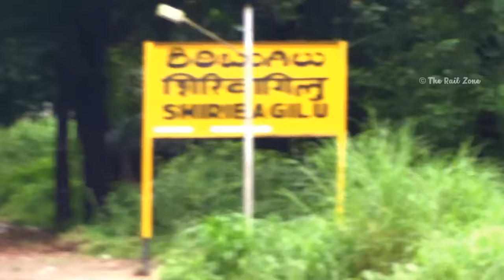Dangerous & Thrilling Train Journey | Bangalore - Mangalore | Indian Railways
Update : Vista dome Coaches have been added in Mangalore - Yesvantpur Express, don't miss the journey. Enjoy one of the most exciting and spine chilling Train journeys during the Monsoons deep inside the Western Ghats on the Hassan - Mangalore Railway line in Karnataka State. Sakleshpur- Subhramanya Shiradi Ghat Section. The section is prone to land slides  every year during monsoons hence making it a extremely dangerous route, yet very very Scenic.
 The trains here are hauled by Braker Locomotives while descending the Ghat section for additional braking.

In order to travel by Vista dome Coach  Book your tickets in the following Trains :
06575 / 6  or  06211/ 2  YPR  to  MAJN or MAJ to YPR,  Book in Exec. Chair Car (EC) CLASS,

Locomotive : KJM WDG3A Triplets 3100 HP X 3.

Location : Sakleshpur - Subhramanya Road Ghat Section.
                    Karnataka, South Western Railways.